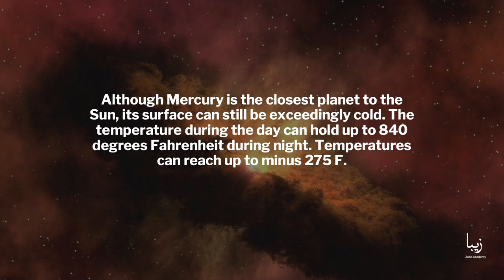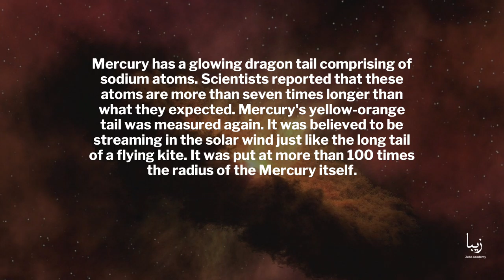All About Mercury | Science by Zeba Academy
Mercury, the nearest planet to the Sun, has been examined by multiple spacecraft far and wide the years. Scientists have discovered some interesting findings about the small planet and have even mapped its entire surface by a NASA probe. Here are 10 surprising facts about Mercury.